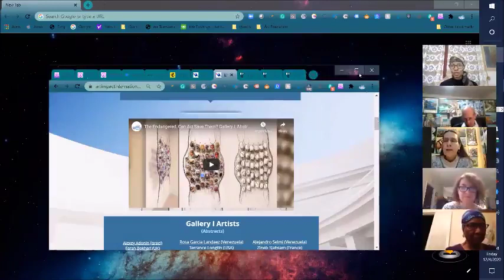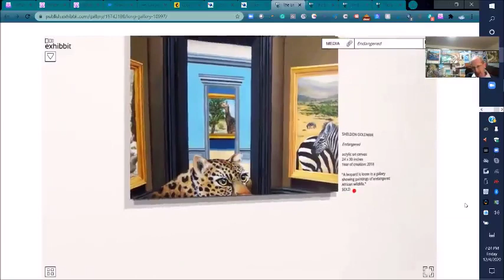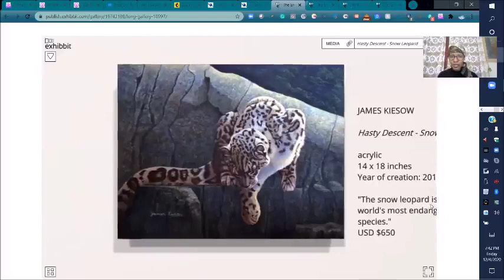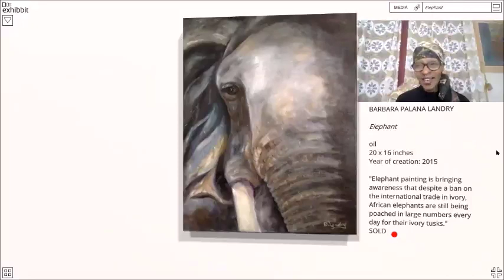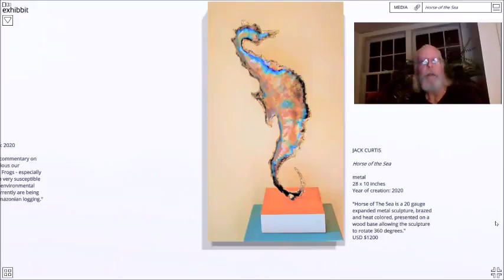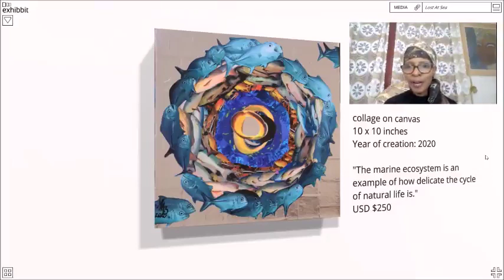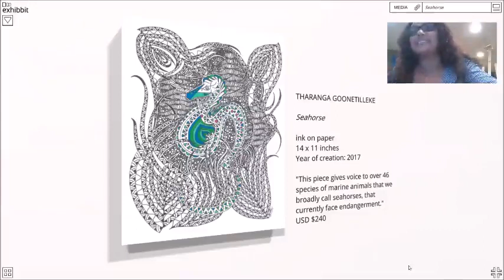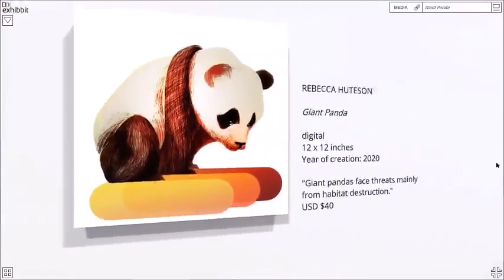The Endangered, Can Art Save Them? Gallery Talk No.1 - Animals and Marine Life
"The Endangered, Can Art Save Them?" An International Juried Art Exhibition and Contest.  Jibin George (Juror) and Carolyn Goodridge (Curator)

These works are exhibited in Gallery III and V,  3-D virtual galleries. presented by Art Impact® International.  Beautiful art is the best way to draw attention to today’s threats because it connects with people on an emotional level. Being capable of going to the place where beliefs and attitudes are formed is the only way to change them.  Art about how marine life, humanity, and life, in general, are endangered can bring awareness, provoke empathy, and motivate helpful action.  This six-gallery exhibition series includes 168 pieces of art by artists from over 20 countries: Belarus, Canada, Croatia, France, India, Iran, Iraq, Japan, Kuwait, Nigeria, Peru, Polska, Philippines, Qatar, Spain, Syria, UK, USA, Ukraine, Vietnam, and Venezuela.